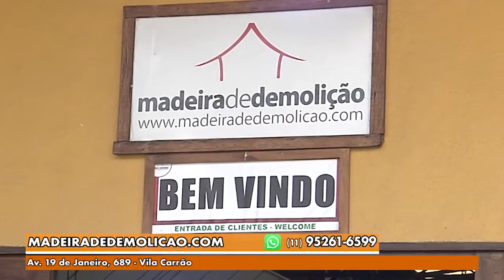Gazeta Shopping - Madeira de Demolição